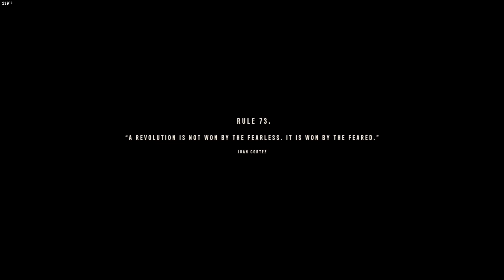FarCry 6 Demo - Part 2